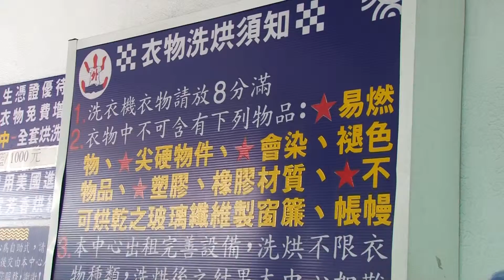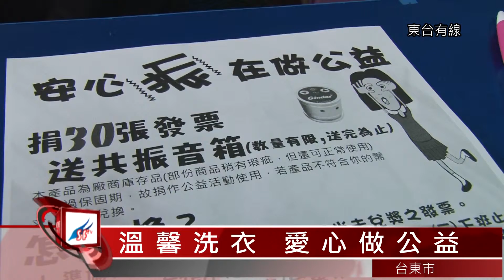20140314溫馨洗衣 愛心做公益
位在中華路二段附近的一家洗衣店，雖然從外觀上看起來只有小小的一間，但是裡頭卻有滿滿的溫情，原來這間洗衣店是由安心家庭關懷協會成立，為了提供給單親媽媽更多的就業機會，所承租下來，而洗衣店的營業額就拿來做更多的公益服務 幫助需要關懷的家庭